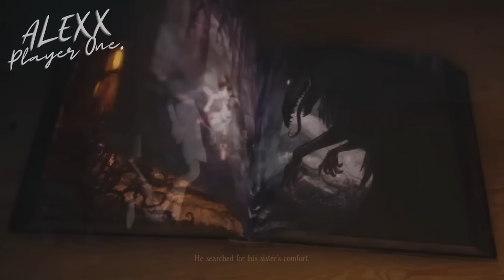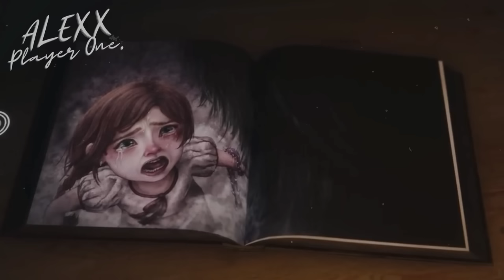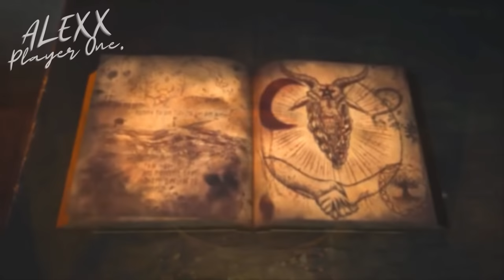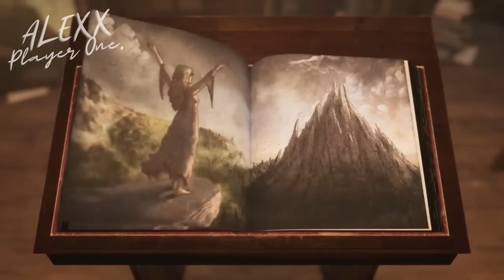Toda la historia de Bramble The Mountain King Explicada y narrada + Folclore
ÍNDICE DEL VIDEO:
00:00 - 01:14 - Premisa
01:14 - 18:18 - Historia
18:18 - 21:48 - El final
21:48 - 24:02 - Explicación y teorías